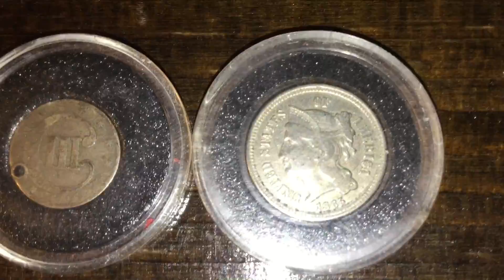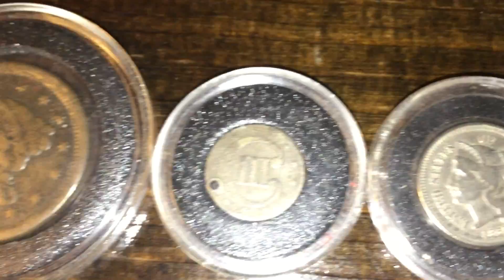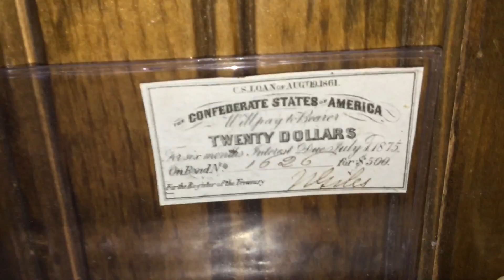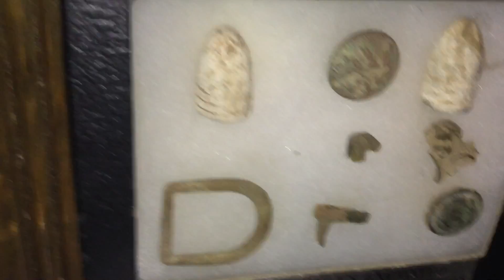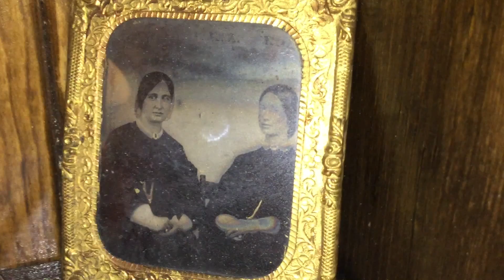CIVIL WAR ROOM TOUR 2016 - 2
An updated movie on my Civil War Museum.